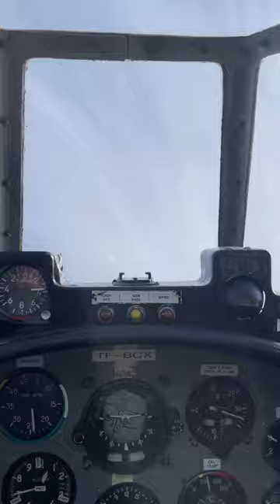Front seat capture of Yak 52 flight